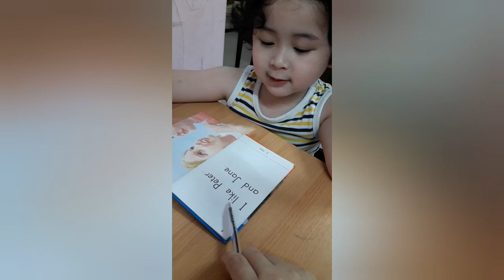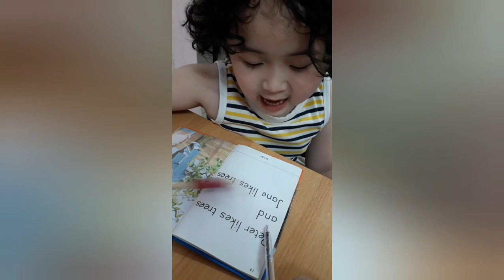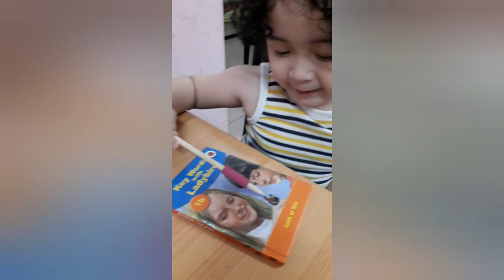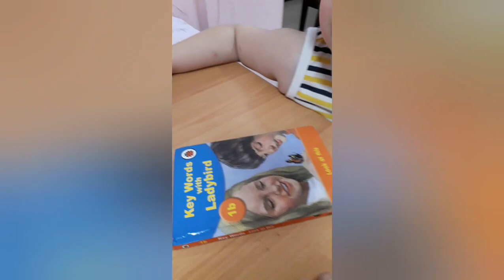5A's FAMILY VLOG#70: PRACTICE READING DURING SCHOOL HOL~BY ALFI "TISOY" MUNTAQEM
👩🏻‍🏫See how Alfi learn reading using his Eldest sister's book from 11yrs ago name "Peter and Jane" and his alphabet booklet.

🤔what grades you can give for Alfi?😁
💥💥💥💥💥excellent
💥💥💥💥 very good
💥💥💥good
💥💥just fined
💥fine

🇧🇳Terima kasih!
🇵🇭Salamat po!

💖5A's FAMILY VLOG~BRUNEI🇧🇳